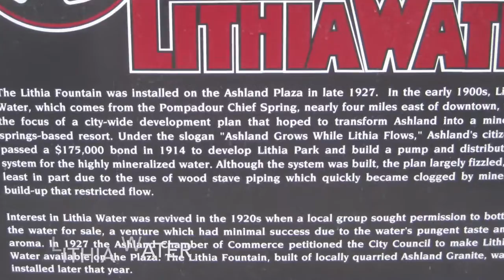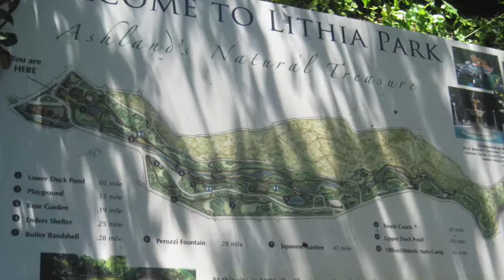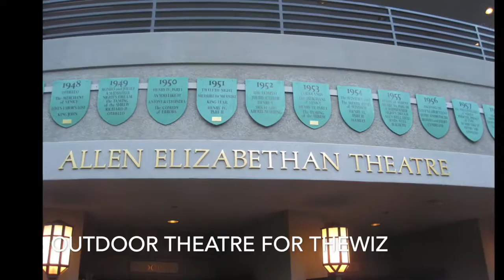Ashland Oregon - Shakespeare Festival - July 2016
Fun trip to Ashland with Rich and Sandy, July 25-29, 2016.  Stayed at the Ashland Springs Hotel.  We saw three shows, The Wiz, Twelfth Night and Yeomen of the Guard.  Took a trip to Jacksonville for German Restaurant, Frau Kemmling.